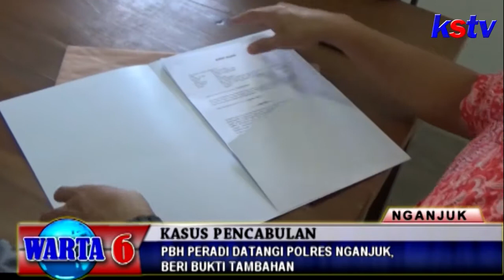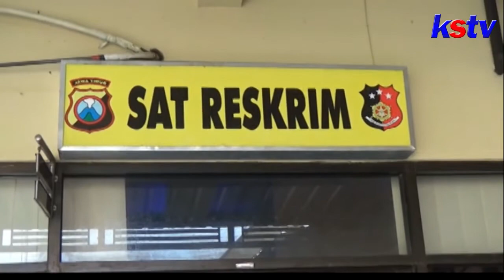NGANJUK - KORBAN CABUT SURAT DAMAI KASUS PENCABULAN OKNUM GURUN GANJI TETAP BERLANJUT